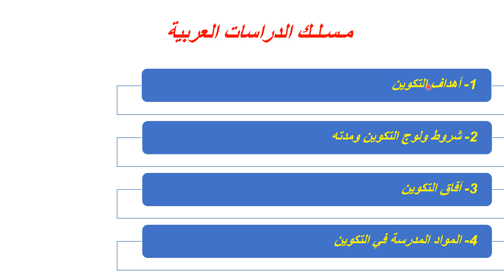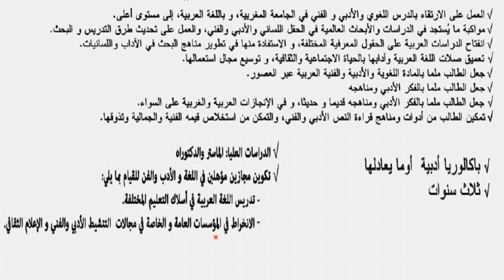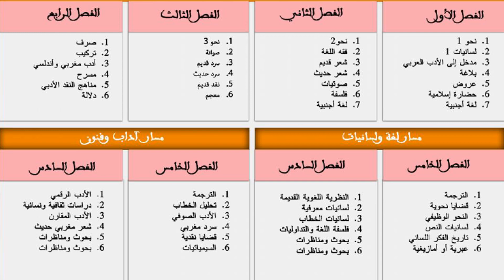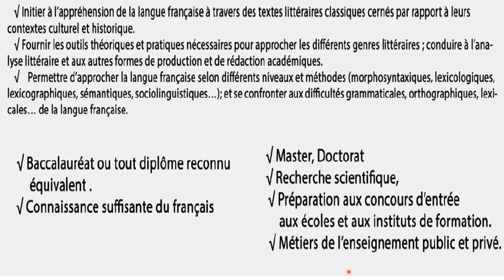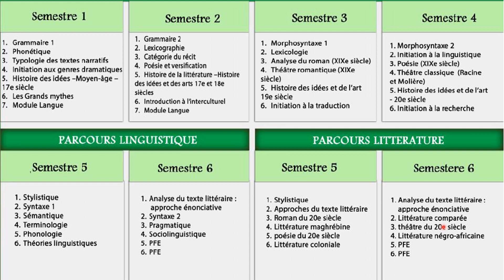التعرف على مختلف المسالك الجامعية الجزء4 : مسلك الدراسات العربية ومسلك الدراسات الفرنسية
كل ما تريد معرفته عن مسلك علم الاجتماع ومسلك علم النفس ستجدونه هنا
1- أهداف التكوين في كل مسلك
2- شروط القبول ومدة التكون
3- المواد المدرسة
4- آفاق التكوين